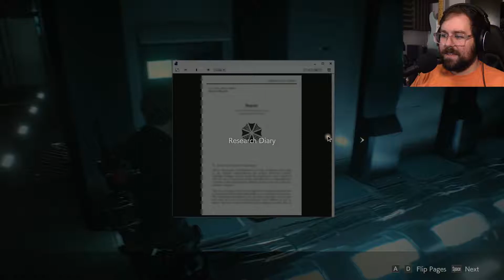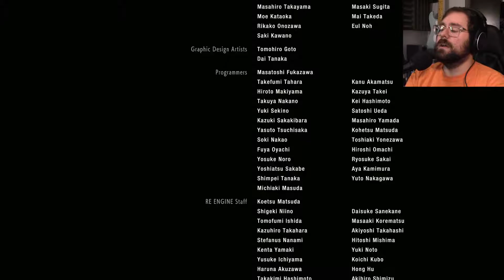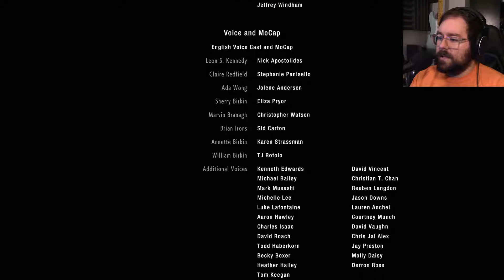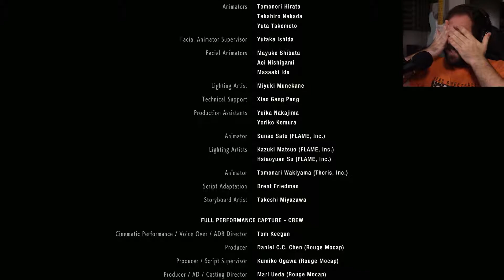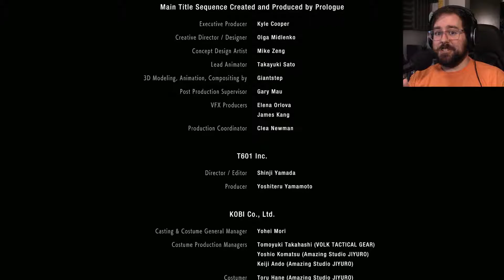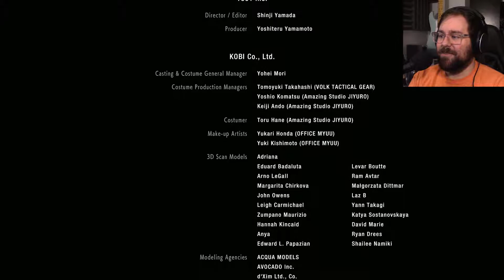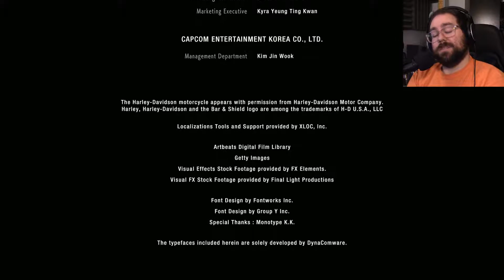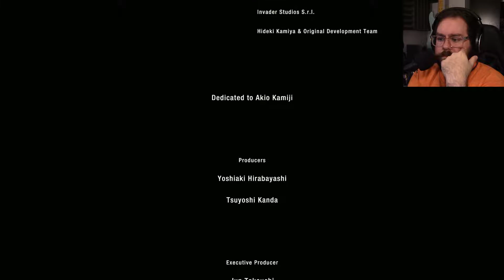Lucky Leon | Resident Evil 2 Remake #8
Today we finish Leon's campaign. This escalation in this episode of Resident Evil 2 is real.